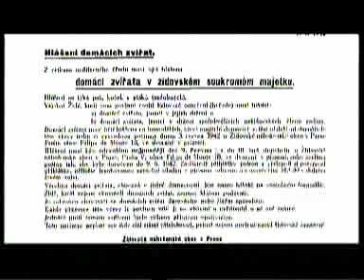09-03-12 - Kati a blazni (01) Dokument (CT2)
Pěkný dokument o 2.světové válce